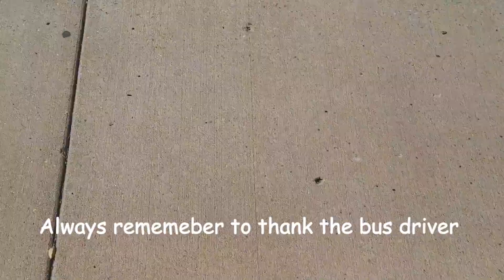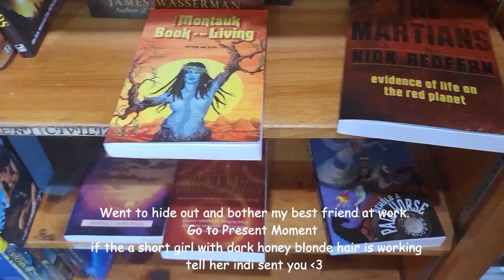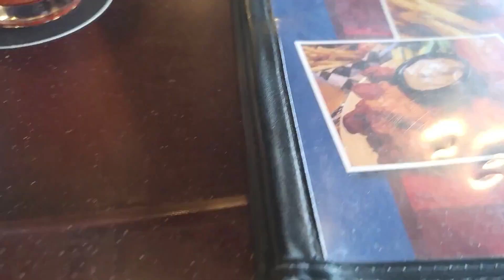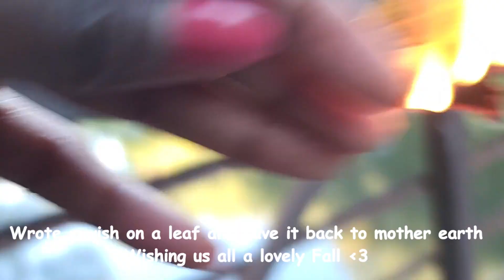Indi's Guide to Summer Goodbyes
The End of Summer
BY RACHEL HADAS
Sweet smell of phlox drifting across the lawn—
an early warning of the end of summer.
August is fading fast, and by September
the little purple flowers will all be gone.

Season, project, and vacation done.
One more year in everybody’s life.
Add a notch to the old hunting knife
Time keeps testing with a horny thumb.

Over the summer months hung an unspoken
aura of urgency. In late July
galactic pulsings filled the midnight sky
like silent screaming, so that, strangely woken,

we looked at one another in the dark,
then at the milky magical debris
arcing across, dwarfing our meek mortality.
There were two ways to live: get on with work,

redeem the time, ignore the imminence
of cataclysm; or else take it slow,
be as tranquil as the neighbors’ cow
we love to tickle through the barbed wire fence
(she paces through her days in massive innocence,
or, seeing green pastures, we imagine so).

In fact, not being cows, we have no choice.
Summer or winter, country, city, we
are prisoners from the start and automatically,
hemmed in, harangued by the one clamorous voice.

Not light but language shocks us out of sleep
ideas of doom transformed to meteors
we translate back to portents of the wars
looming above the nervous watch we keep.